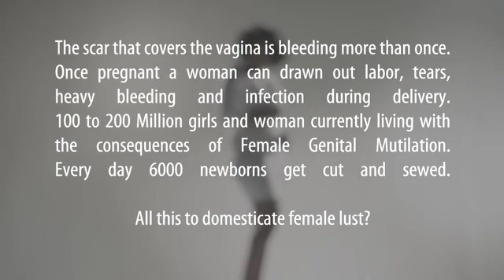Cut and Sewed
Anti Frauen Beschneidungs Spot - Master 2012  - Wichtiges und relevantes Thema : Beschneidung von Frauen !
MMA Film stays being uncomfortable !
- Autorin, Regie | Ina Harizaj
- Schnitt, Sicherung, Farbkorrektur, Script, Klappe
Michelle Klösch
- Regieassistenz, Art Direction Assistence
Rudolf Ivan Grillborzer
- Kamera, Sounddesign, Storyboard
Alex Goll
- Setfotografie
Olivia Rothmann
- Grip, Produktion
Pia Huemer
- Art Direction
Markus Auzinger
- Aufnahmeleitung
Kathi Seebrunner
- Kameraassistenz
Veronika Wieser
- Grip
Lukas Griesser
Licht
Christian Kermer
Licht
Felix Pflieger
Licht
Julia Boden
- Lichtdouble, Grip
Hadrian Hammer
- Licht

Luki Kindermann-Zeilinger

- Licht

Schauspielerin/Tänzerin:

Amelie Arrer

Friederike Bothe

Kostüm